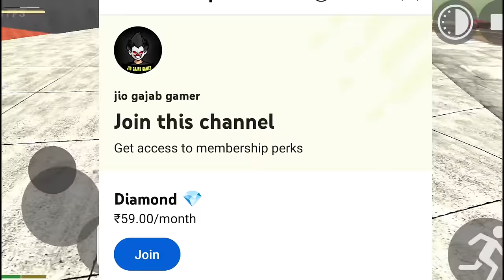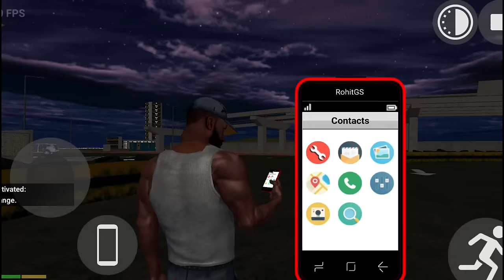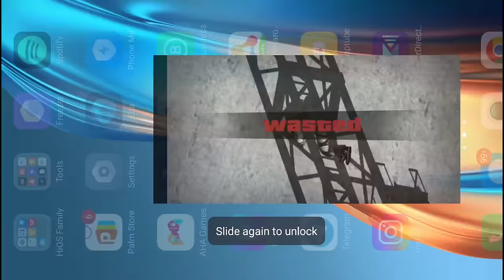NEW AUTO RICKSHAW CHEAT CODES?🤑|| IN INDIAN BIKE DRIVING 3D NEW UPDATE 2024)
Indian Bike Driving 3d Auto Code
Indian Bike Driving 3d Rickshaw Cheat Code
Indian Bike Driving 3d Auto Rickshaw Update
Indian bike driving 3d new update kab aaye
indian bike driving 3d update cheat cones
Indian bike driving 3d 2024 all cheat code
new update